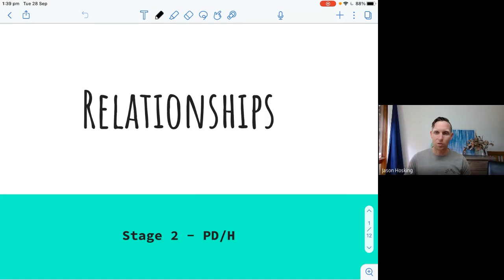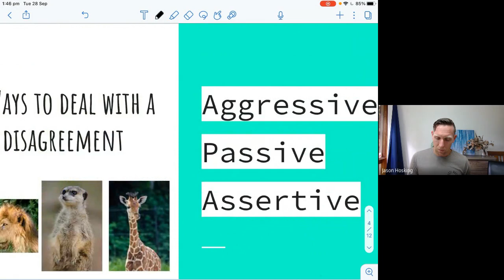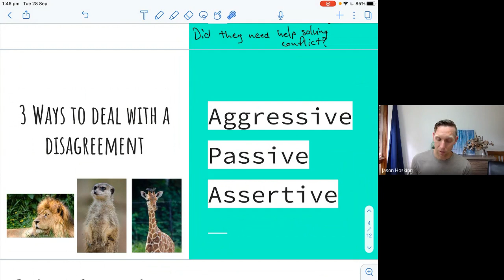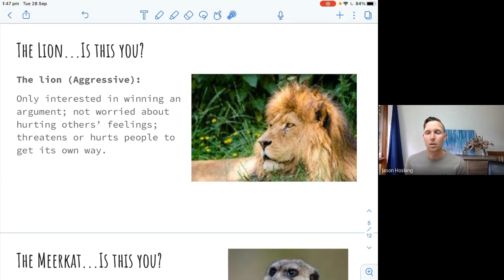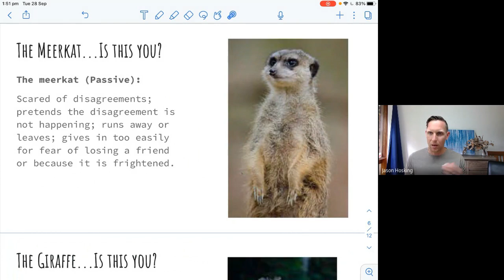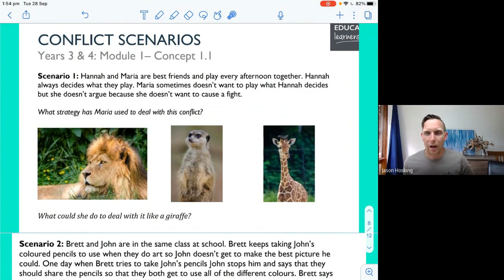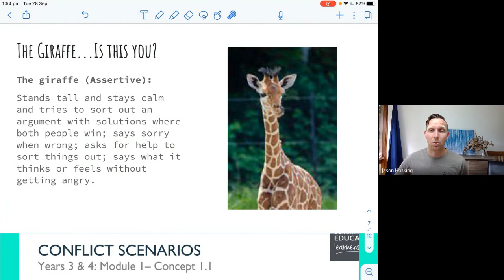Lesson 1 - PDH Relationships (Stage 2)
In a relationship, disagreement and conflict will arise. How do you deal with conflict?
In this video we will look at 3 ways that most people use:
1. Aggressive
2. Passive
3. Assertive

We want to be assertive...but why and what does it look like?